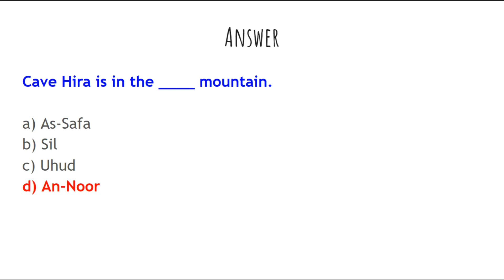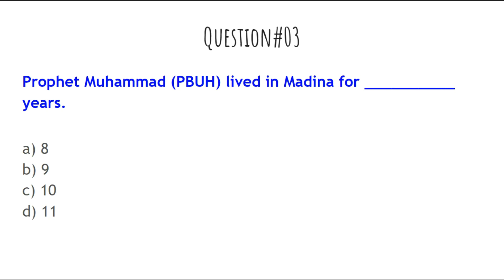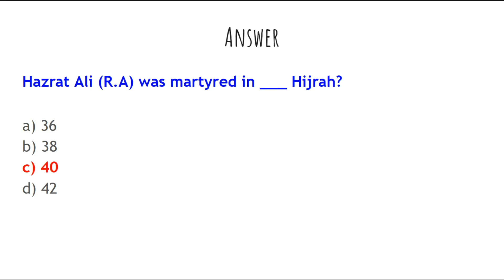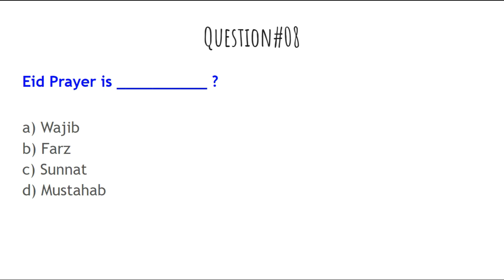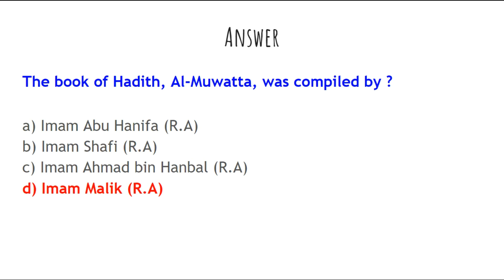Top Islamiat MCQs | Past Papers Islamiat MCQs | PPSC NTS Mcqs | Quiz 04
These islamiat questions  are repeated in many competition examinations i.e. CSS, PMS, NTS, One Paper Test,  and other job related exams.

literacy Mobilizer test pattern
literacy Mobilizer jobs guidelines
literacy Mobilizer salary duty
Literacy Mobilizer written test guidelines